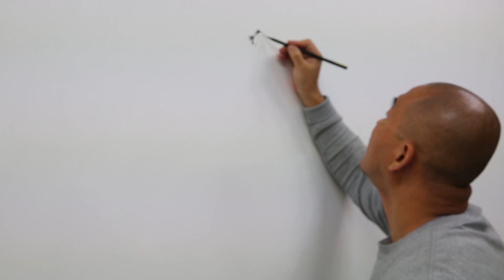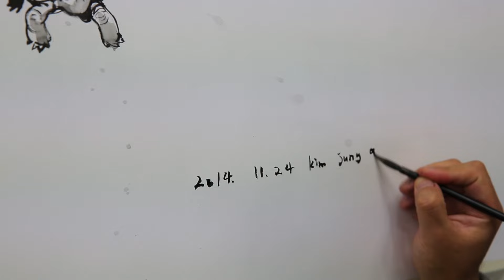김정기 JungGi Kim Drawing performance for Christie's